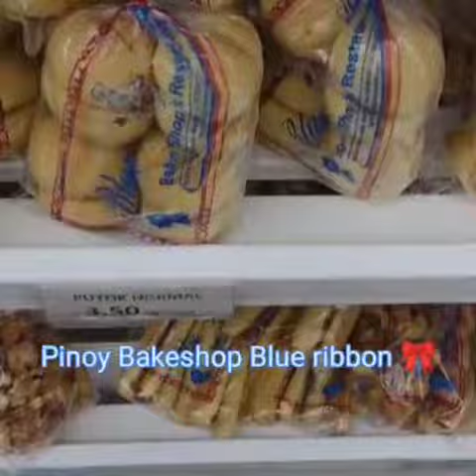Bread, Cookies and Donut with cake.